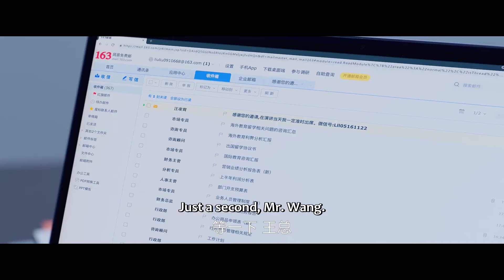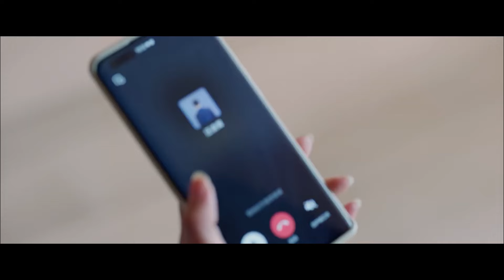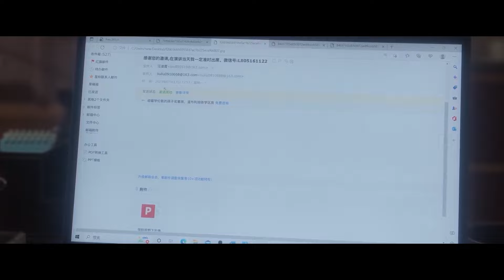🍱 霸总是个万人迷，她们都不知道角落的灰姑娘就是他的未婚妻！｜小日子 Simple Days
剧名 【Drama name】🍱｜小日子 Simple Days